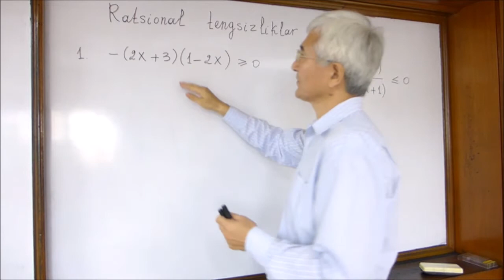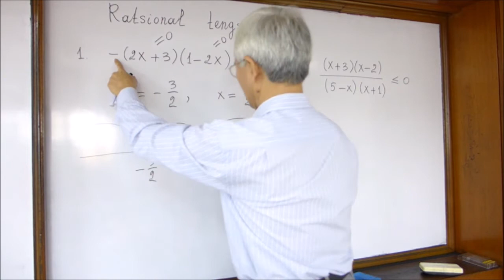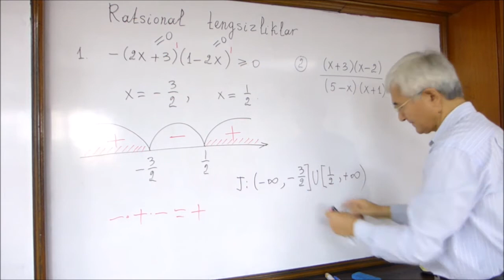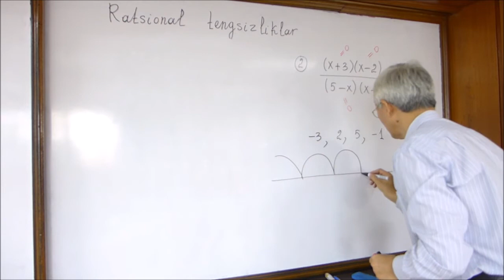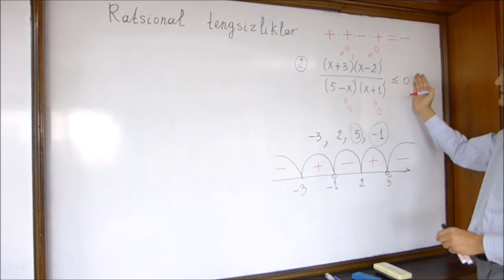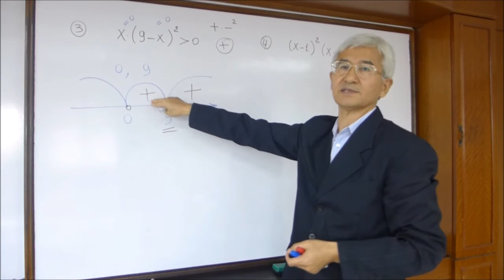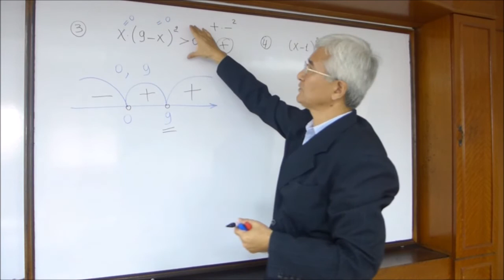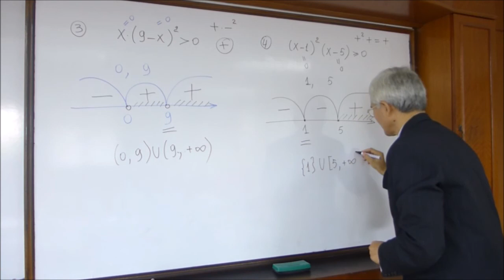10 Ratsional tengsizliklarni yechishning oraliqlar usuli (noqat'iy tengsizliklar)